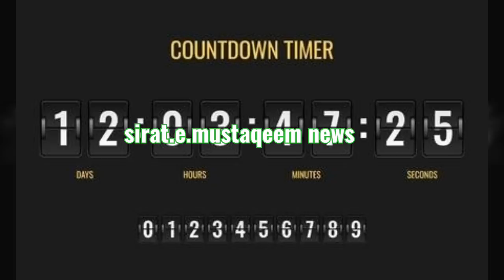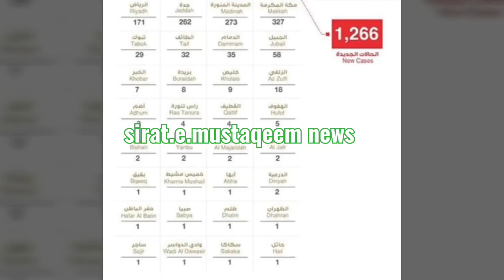CORONA IN SAUDIA: LATEST UPDATE::28 April 2020